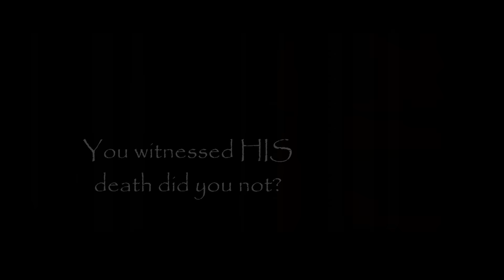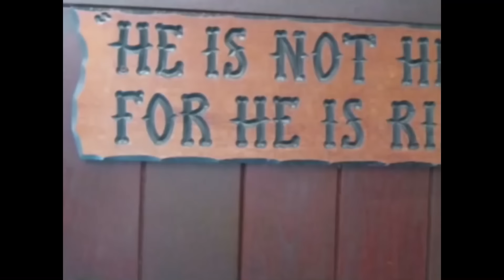He is Risen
Jesus Christ is Risen
Video - Various clips from movie (Risen)
Song - TrapCity - Make Me (Ricky Remedy)